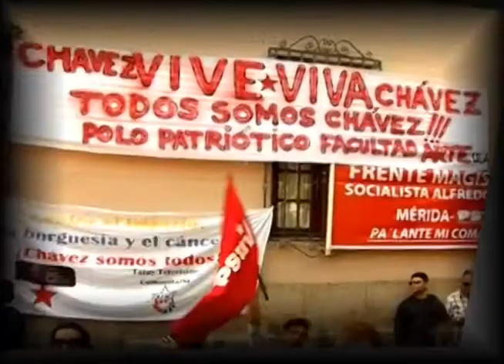Asamblea Viviendo Venezolano logra primeros movimientos de Tierra en terreno Victoria Revolucionaria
La Asamblea Viviendo Venezolano, conformada por organizaciones de custodios, consejos comunales y organizaciones civiles de vivienda, logran realizar primeros movimientos de Tierra en el terreno "Victoria Revolucionaria" ubicado en la avenida Las Américas de la ciudad de Mérida.
Demostrando de esta manera que la constancia y la consolidación de la organización popular traen avances concretos en el búsqueda de un mejor vivir para todas y todos.
Siendo estos los primeros pasos para la construcción de una solución habitacional de desarrollo integral, apuntando hacia en la creación de una comuna.